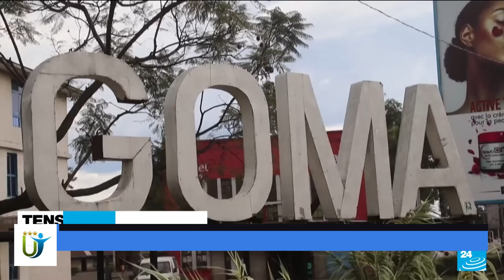Radio Ubumwe : RAPORO YA LONI IRASHINZA URWANDA KUBA MURI CONGO NAHO BLINKEN ETEYE UBWOBA AGATSIKO